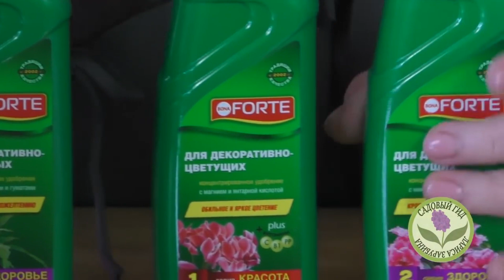Удобрения для комнатных цветов от Bona Forte. Рассказывает Лариса Зарубина Садовый Гид.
Садовый гид Лариса Зарубина поделилась своими секретами подкормки комнатных цветов удобрениями Bona Forte, чтобы они всегда выглядели роскошным и здоровыми.

Bona Forte  -  первая в мире марка, предложившая максимально полную линейку средств по уходу за комнатными растениями и культурами открытого грунта, а также продукты для срезанных цветов.
Сегодня Bona Forte не только решает задачи садоводов, но и формирует культуру современного ухода за растениями в России.

Лаборатории Bona Forte много лет проводят непрерывные исследования в области физиологии и биохимии растений. Используя  глубокие  знания  о жизни  растений, лучшие  ингредиенты и инновационные  составы, протестированные на сотнях  видов культур в  десятках оранжерей, теплиц  и садов,  лаборатории  Bona Forte создают продукты, которые действительно работают.

Остались вопросы или требуется консультация в выборе удобрений? Свяжитесь с нами или напишите нам на почту!

→ ВАШИМ РАСТЕНИЯМ НУЖНА ЛЮБОВЬ И BONA FORTE